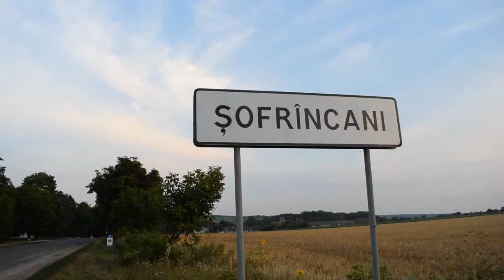Livrari de Vis , сюрприз от папы для дочки !